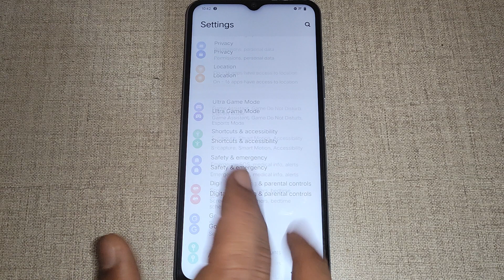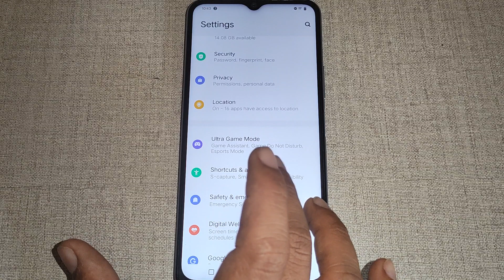how to set touch & hold delay Vivo T1x, Vivo T1x me touch and hold delay set kaise kare